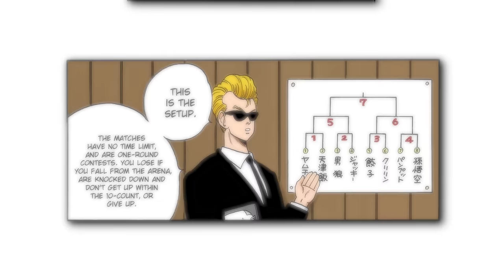The Entire 22nd World Martial Arts Tournament | Dragon Ball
Following a three year timeskip after the events of the Fortune Teller Baba Arc, our heroes make their way to the 22nd World Tournament (Tenkaichi Budokai), expressing their hopes of demonstrating the fruits of their training in order to win the title of "Strongest Under the Heavens". However, their hard work doesn't come without a challenge, as Master Roshi's former rival, "Master Shen" of the "Crane School" is in attendance of the Tournament as well, introducing his two disciples "Tien" and Chiaotzu", who prove to be more of a challenge than the Turtle Hermit School could have prepared for. To make matters worse, the Crane school is out for the blood of Master Roshi and his students, due to the downfall of Mercenary Tao, otherwise known as Master Shen's younger brother. As the the matches heat up, Goku and his friends must fight for their masters honor, and their own lives.